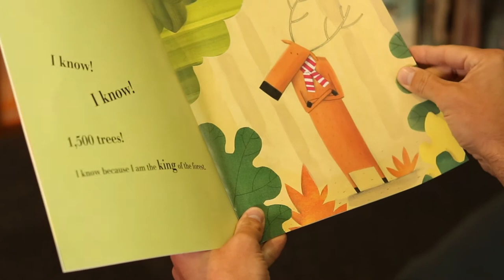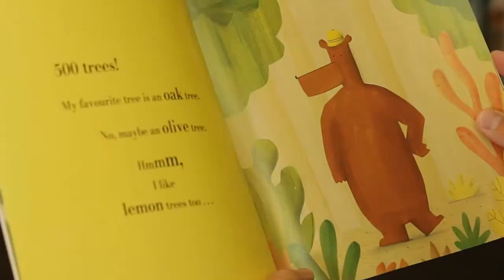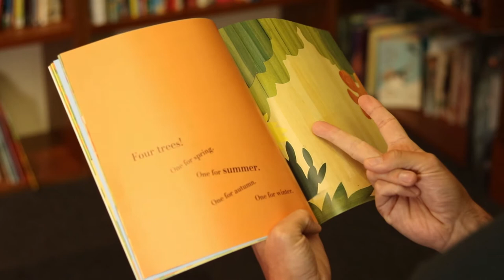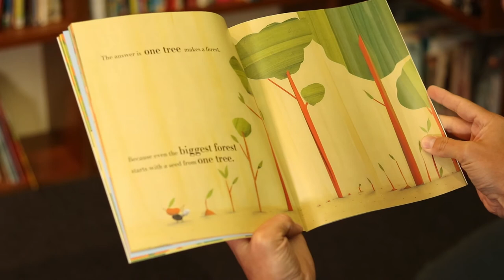How Many Trees | Read, Write, Count 2020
How many trees make a forest? Each animal thinks they know the answer but they just can’t agree.

How Many Trees? by Barroux was included in the 2020 Read, Write, Count Primary 2 bag and was gifted to every Primary 2 child in Scotland.

Read, Write, Count is a national campaign to improve the literacy and numeracy skills of Scotland’s children. The Read, Write, Count programme gifts bags to all Primary 2 and Primary 3 children in Scotland. The bags are a great opportunity to build relationships with parents and strengthen links between home and school learning.